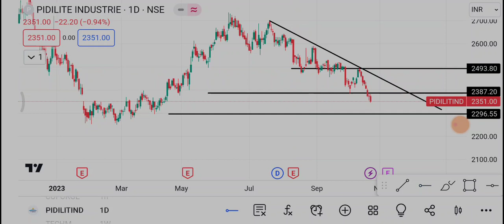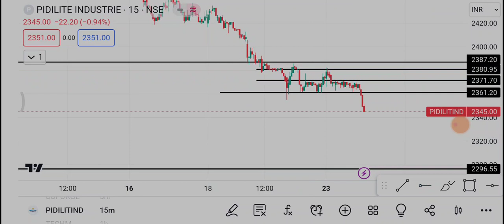25 October Pidilite Industries | Pidilite Share latest news | Pidilite Industries Share price news